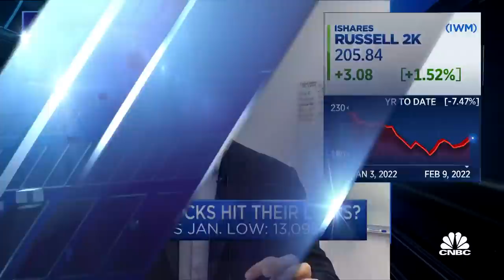Bull Tom Lee might be right about the market rally, says Joe Terranova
Joe Terranova, senior managing director for Virtus Investment Partners, joins the 'Halftime Report' to discuss his take on the markets, which has changed from earlier in the week.